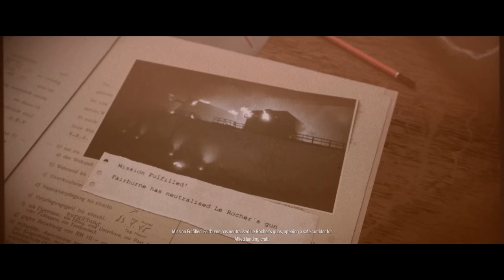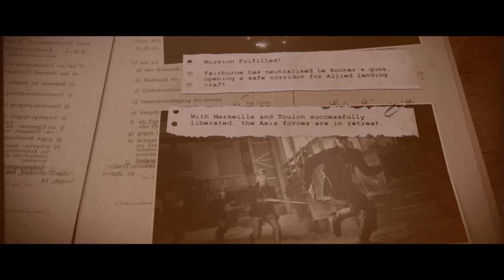NIGHT HUNTER | Brutal Stealth & Epic Sniper Mission | Sniper Elite 5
One of the best missions in the game: Landing Force, which is the 11th mission in the "Landing Force" DLC.

Mission: Landing Force  • Authentic Difficulty • DLC Landing Force • Sniper Elite 5 • Realism Mod • Stealth & Epic Walkthrough • No HUD • Realistic Gameplay • PC 4K Max Ultimate Graphic Settings 60FPS • Sniper Elite 5 Immersive Gameplay • Realistic Ultra Graphics • Epic Gameplay • Solo Stealth • Stealth Walkthrough

00:00 - Intro + Combat Task
01:00 - Mission Stealth Start
04:55 - Phase II: Hermann Kraus Elimination
07:35 - Phase III: Destroying the U-Boat
12:50 - Phase IV: Neutralizing Radio Communications
20:00 - Advancing to the Gun Battery
27:15 - Target: Gun Battery
35:00 - Final: The Lighthouse